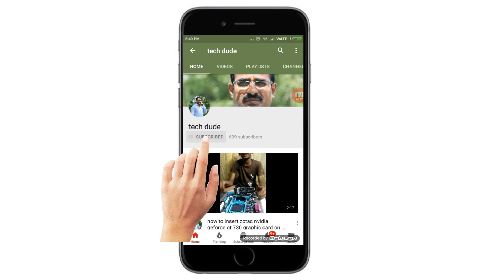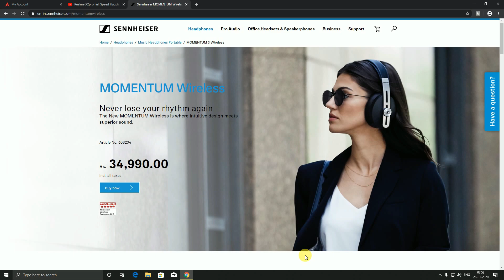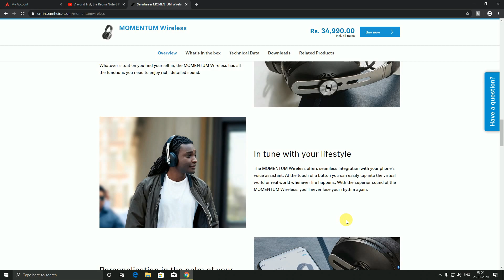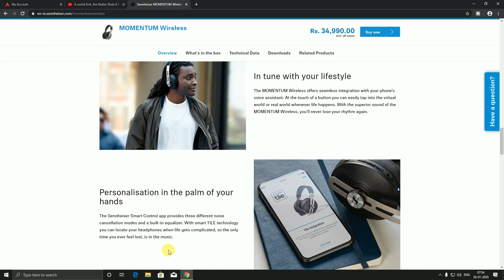Sennheiser Momentum 3 Wireless Noise Cancelling Headphones with Alexa, Auto On/Off, Smart Pause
Auto on/off
smart pause
pause never miss
beat With seamless
Active noise cancellation
transparent hearing
soft ear pads
headband crafted
genuine Leather
insure exceptional
long listening sessions
Three button
interface Provides
Frequency range: 6Hz 22kHz
Automatic pairing mode
first activation
rich
detailed sound.
Bluetooth 5. 0 compliant
17 hour battery life

With active noise cancellation, innovative transparent hearing and Sennheiser’s proprietary neodymium transducers the Momentum 3 wireless deliver exceptional sound like no other Bluetooth headphone to date. Enjoy advanced Features including smart pause and auto on/off, Bluetooth 5. 0 compliant connectivity and 17 hour battery life, All with timelessly elegant design and premium craftsmanship.